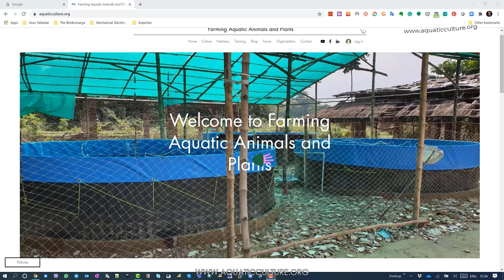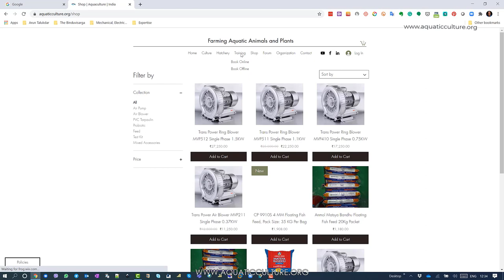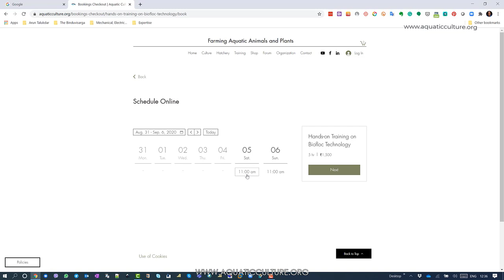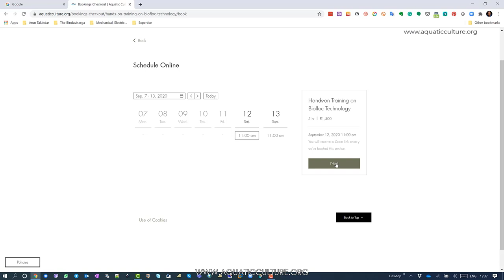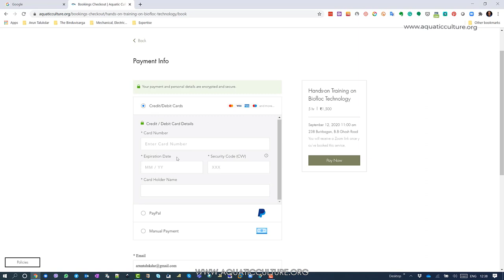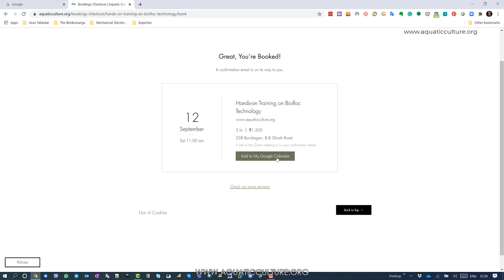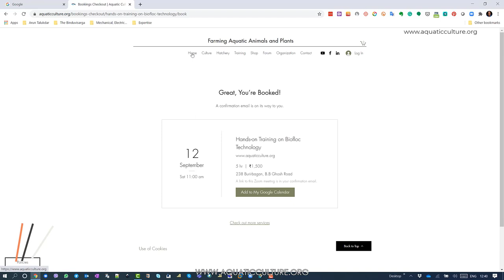Book Hands-on Training on Biofloc Technology